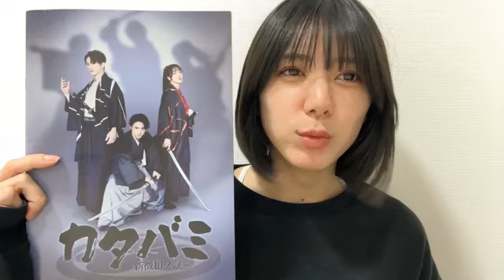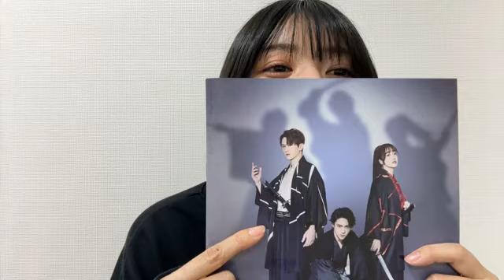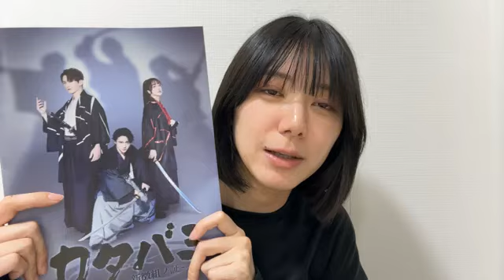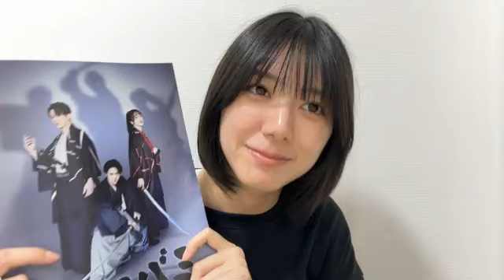大西桃香 SR 2024年 6月25日 20時34分